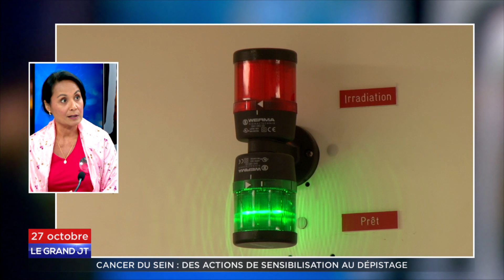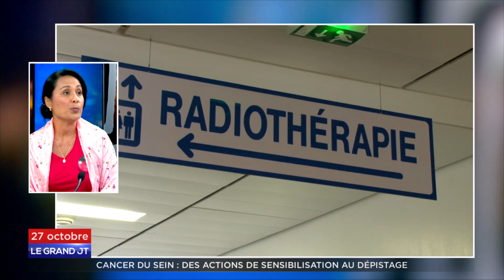Cancer du sein : des actions de sensibilisation au dépistage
La campagne de prévention contre le cancer du sein, Octobre rose, se poursuit. À cette occasion, Léna Normand, présidente du Comité des Femmes et Amies, de l'association 193, "Vahine 'Arora'a Arai", était l'invitée de notre journal.